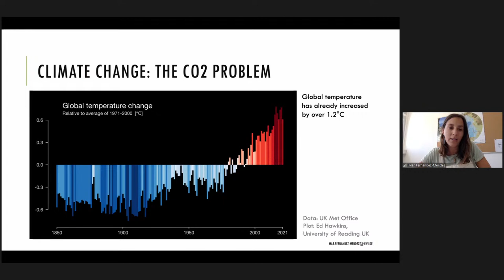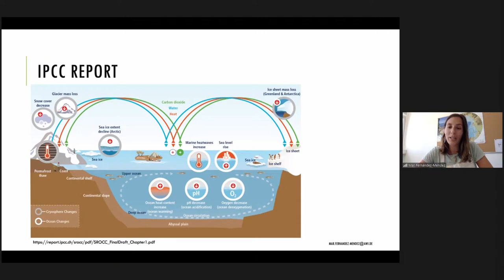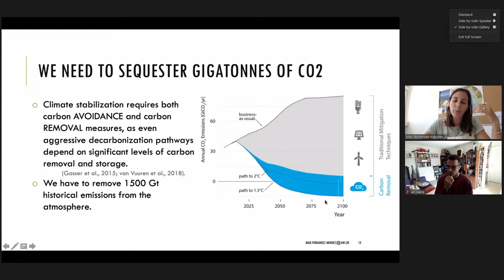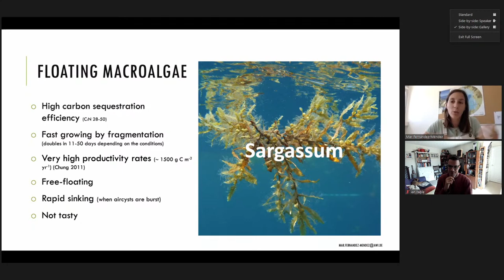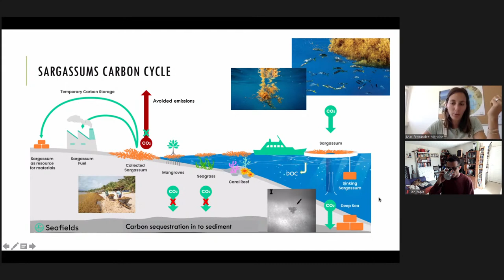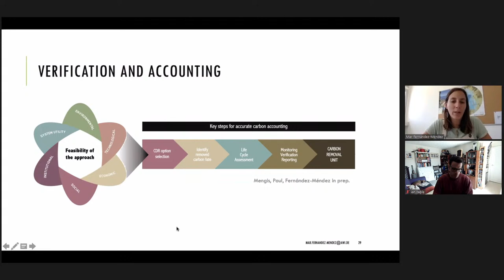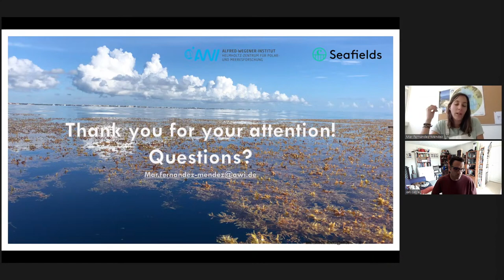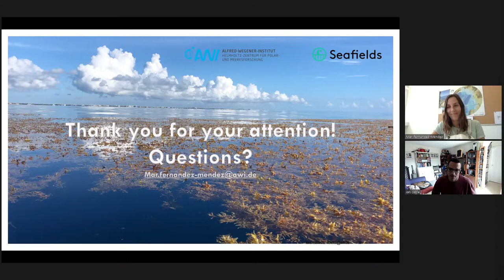Growing a Forest in a Desert: Aquafarming the open ocean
Growing a Forest in a Desert: Aquafarming the open ocean by combining floating seaweed and artificial upwelling

The Speaker:

Dr Mar has an MSc in Marine Microbiology and a PhD in Biological Oceanography. She has worked at the Norwegian Polar Institute and at GEOMAR Helmholtz Centre for Ocean Research Kiel, and now leads her own research group at the Alfred Wegener Institute Helmholtz Centre for Polar and Marine Research. Her expertise covers a broad range from phytoplankton ecology and primary productivity, marine carbon dioxide removal, artificial and natural upwelling systems, climate change impacts on ecosystems, carbon and nutrient biochemistry, carbon export and microbial functional diversity. She has participated in several sea-going research expeditions from the Arctic to the Tropics, is a member of the Ocean Artificial Upwelling project and a co-founder of Seafields and their current Lead Scientific Advisor.